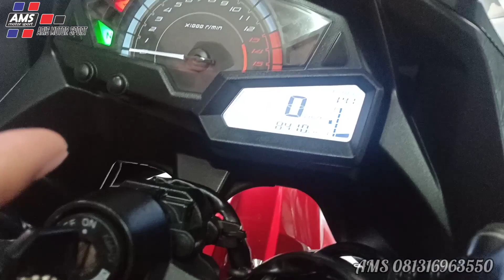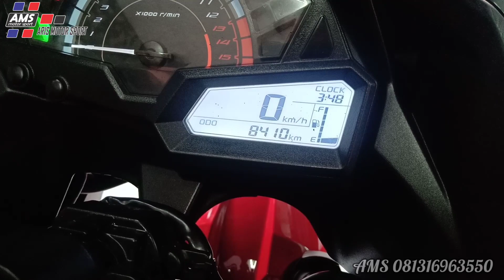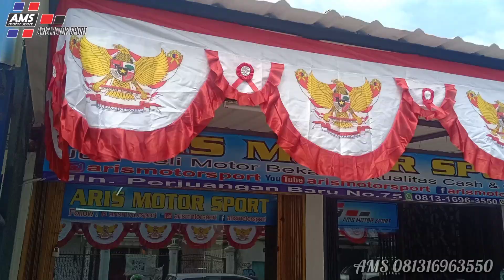Cek unit ninja 250fi generasi pertama edisi terakhir..😃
Bismillah..🙏🙏

Info lengkap silahkan hub admin ARIS MOTOR SPORT
Melayani pembelian
CASH & CREDIT❗
Untuk wilayah 👇
Jabodetabek & Banten
Pembelian Cash:
Se Indonesia Raya 🔥
Untuk informasi lebih lanjut mengenai, stok unit, harga, simulasi cicilan dll, langsung hubungin admin AMS 2
⚠️Warning ⚠️
✔Garansi mesin
✔Garansi surat-surat